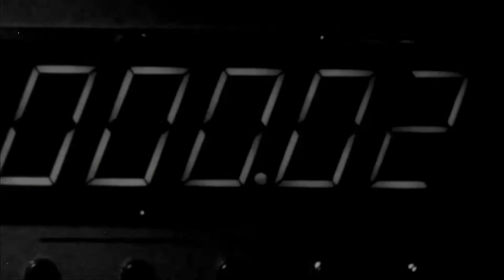titanfall tutorial gameplay pc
Parte 1;2 y 3 unidas